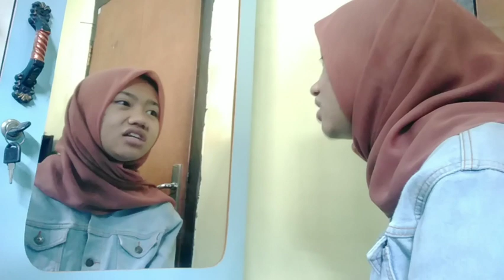Ngeunteung | Monolog Bahasa Sunda | F4stCo.Co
Ini adalah sebuah karya XII MIPA 5 | F4stco.co tentang Monolog Sunda yang berjudul Ngenteung

naskah monolog oleh :
Teddi Muhtadin

Video oleh :
Tintin Asiyah

Selamat menyaksikan